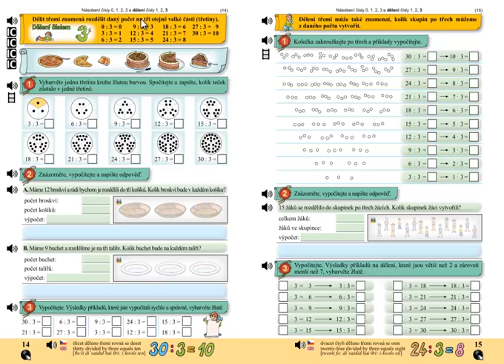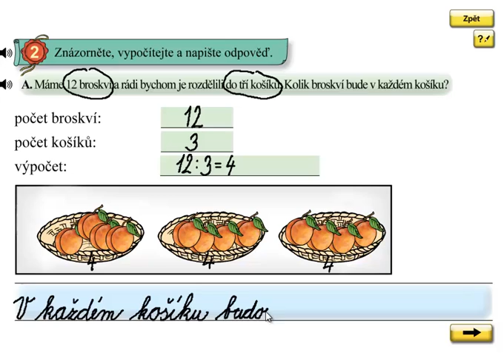Dělení 3; Matýskova matematika 6.díl, strana 14, cvičení 2A